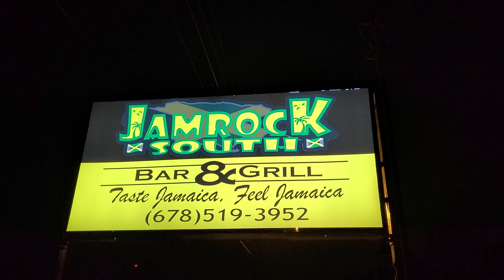Dinner at Jamrock South with Secretary/Admin Lia Taylor for Africa for the Africans Non Profit Group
Jamrock Restaurant Jonesboro. Live Jan 20, 2022 Bomani Tyehimba Introduce his Secretary and Admin Assistant Ms. lia Taylor for Africa for the Africans - Non Profit Group. Join our next Journey of a Lifetime to Senegal & The Gambia April 1-11, 2022; Ghana May 24 – June 5, 2022; Tanzania Nov 17 – 28, 2022; Ghana Dec 24, 2022 to Jan 5, 2023 Visit our website for details on future Africa Tours & Investments at Investments Subscribe to our YouTube channel and get all of the video highlights View our photo galleries on FB Twitter IG Email me at or Bomani Technology: Service-Support-Consultation.